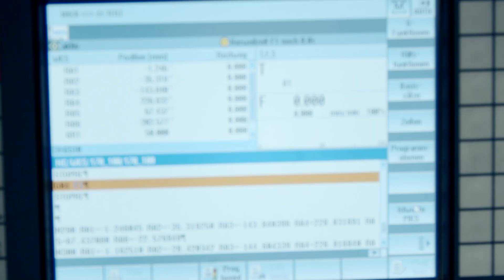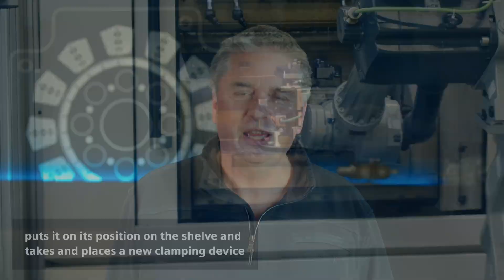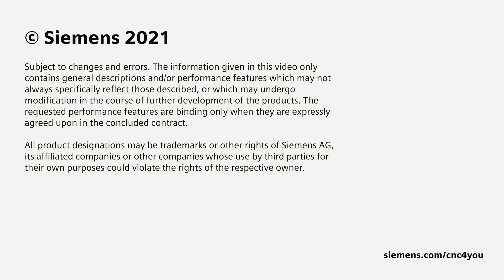CNC robots can do more with a digital twin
The Siemens motor plant in Bad Neustadt has equipped a milling center with CNC-controlled robots and edge computing. The highlight: A digital twin of the robot for commissioning and work preparation – even teach-in of new workpieces is possible in the virtual world.